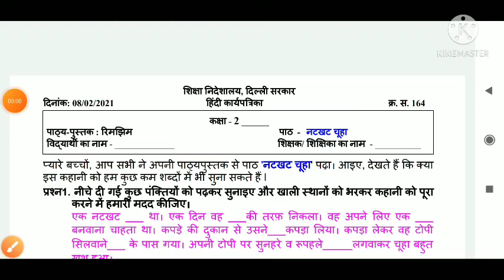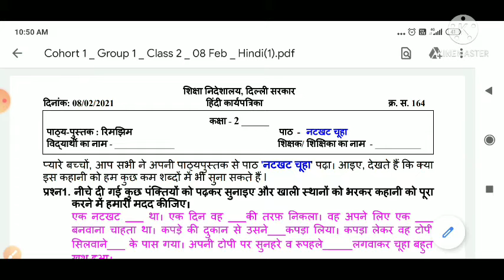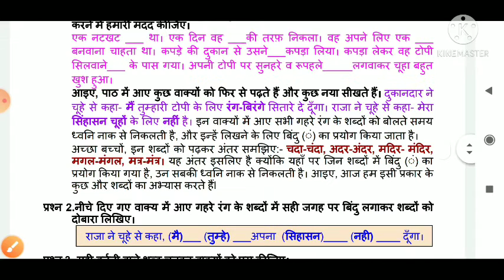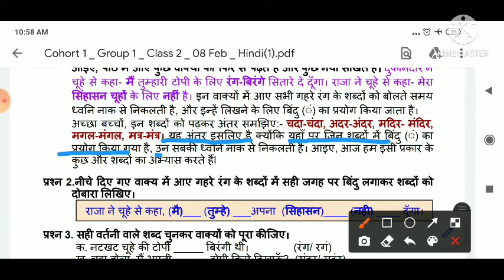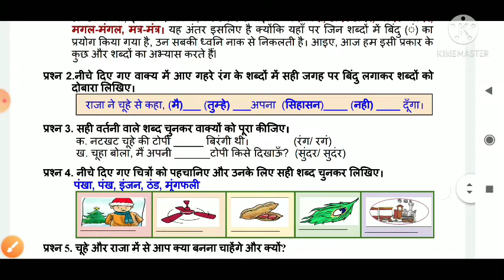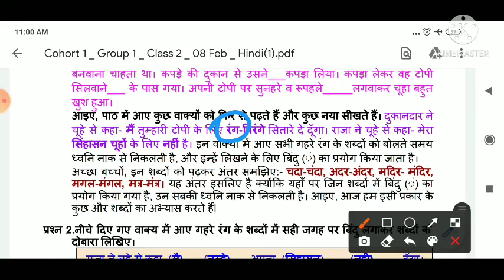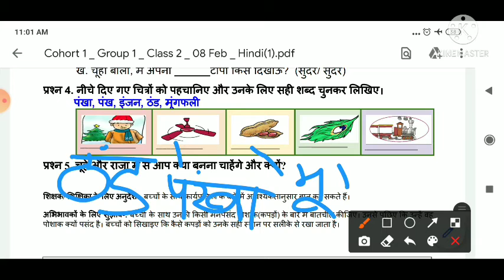worksheet 164 class 2 Hindi solution doe रिमझिम 08 February 2021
doe sst class 9th all worksheets solution 1 to 20 Hindi medium. // all worksheet of  SST class 9

worksheet 13 to 20 class 9  science hindi medium solution pdf  doe || worksheet 1 class 9 , 12, 13,

all worksheet of class 9th of science of hindi medium 1 to 12 solution doe with pdf